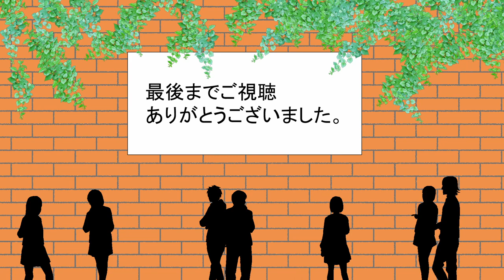平成維震軍のメンバー一覧！！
この動画はプロレス界で一世を風靡したユニット
平成維震軍に所属、または助っ人として協力した
選手を紹介しています！

使用画像

(記憶をくすぐる大人のメディア「ミドルエッジ」)

(伊賀プロレス通信24時)

(プロレスリングチャンネル)

(☆お坊さんのプロレスコラム☆)

(ミック博士の昭和プロレス研究室)

(プロレス名勝負数え歌)

(小林邦昭blog)

(ジョニー暴れん坊デップのＡ部屋)

(闘道館)

(ヤンディーズ)

(リッキー of MAGIC)

( Wikimedia Commons)

BGM
フリーBGM DOVA-SYNDROME

フリーBGM素材「謗りが蔓延る舞踏会」by こおろぎ
フリーBGM素材「モーニンググローリー」by 龍崎一